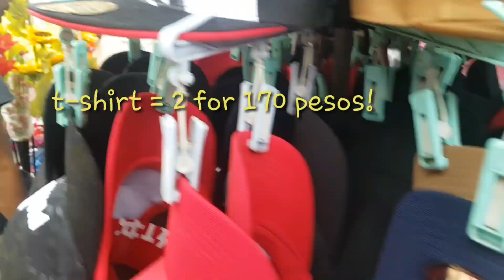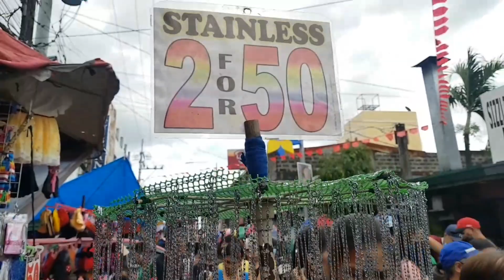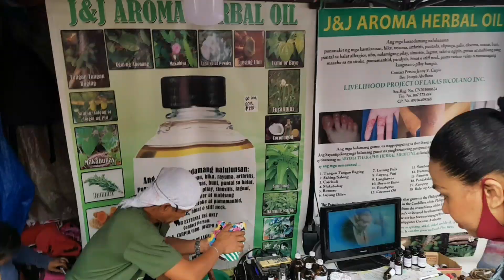Pista Ng Pateros (Parokya ni San Roque) 2020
Bwan ng febrero ipigdiriwang ng mga taga pateros ang kanilang pista.. dagsa ang mga tao para mamili at magsimba. Happy fiesta pateros!